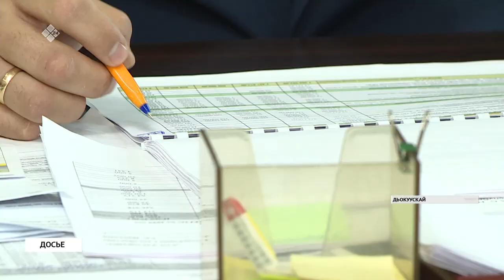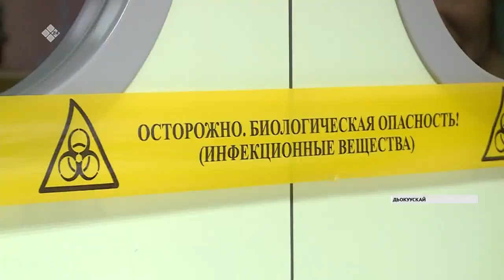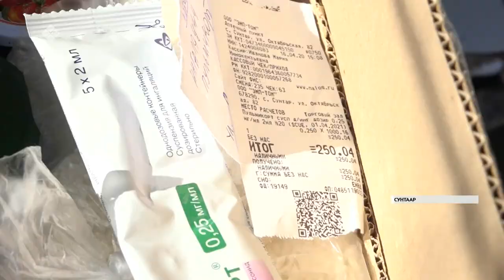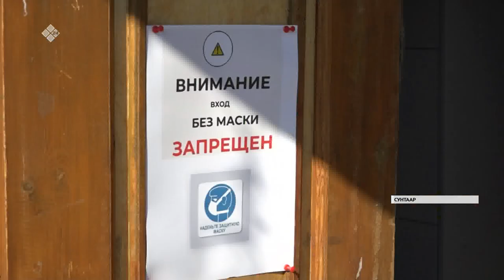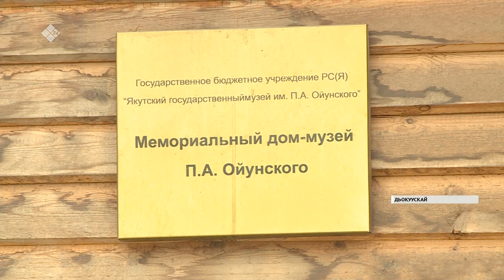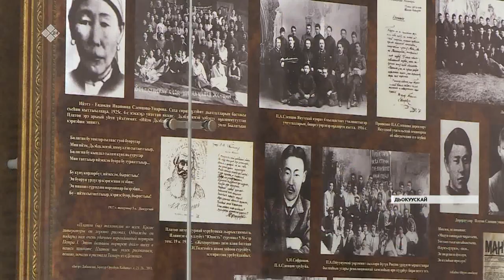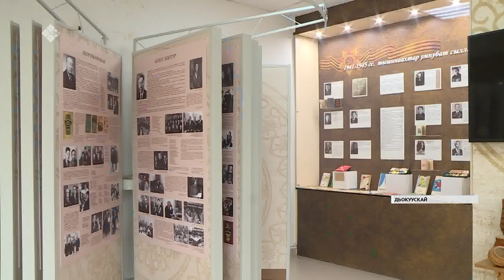«Саха сирэ» информационнай биэрии. Муус устар 17 күнэ, 20:30 ч